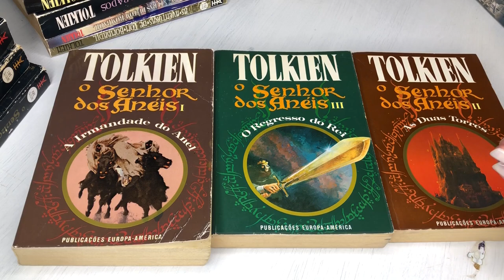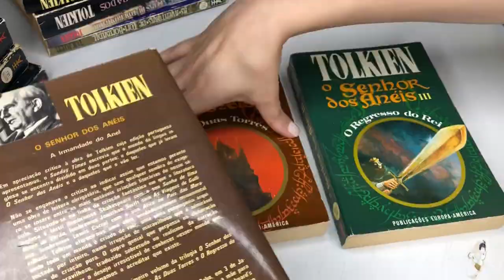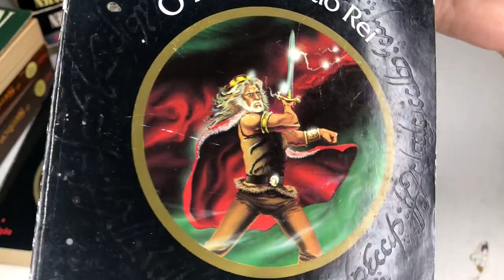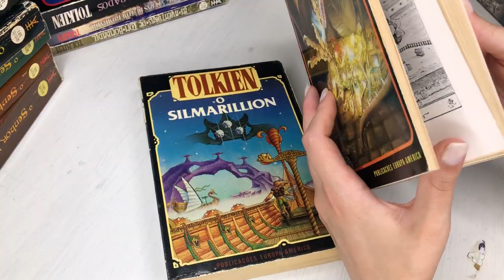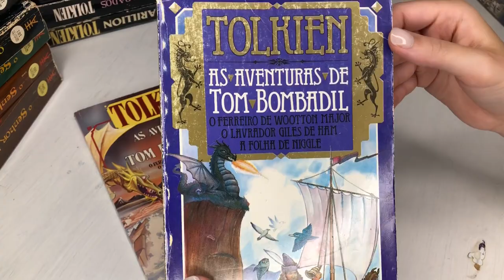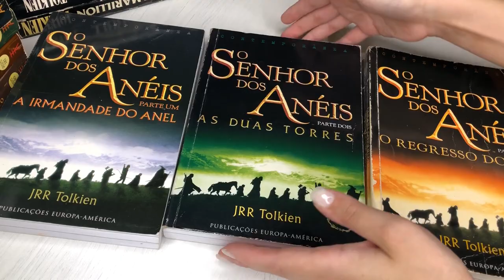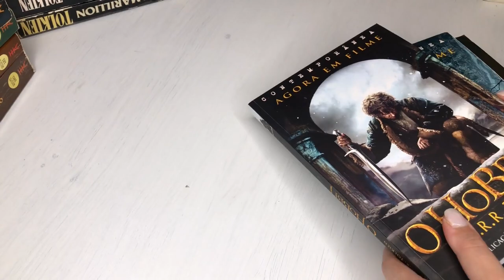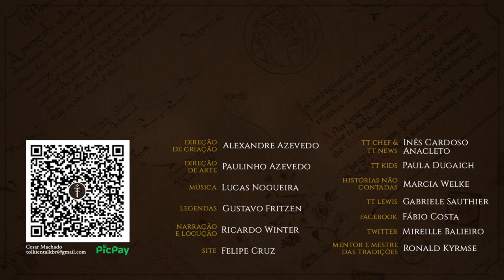Livros de Tolkien da Europa América: Coleções Filmes e Séc. XX | TT 580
Ao longo de quase 40 anos, a Europa-América publicou livros de J.R.R. Tolkien em Portugal.
Com o passar do tempo, várias edições foram lançadas, e, hoje, estamos aqui para vos mostrar as edições que foram publicadas no Séc. XX e as edições que foram  lançadas na época dos filmes do Peter Jackson. Confira o vídeo para conhecer mais edições dos livros da Terra-média.

CONFIRA TAMBÉM!

MÍDIAS SOCIAIS

TRILHA SONORA

Músicas: Reverie, Computations, Borealis, The Spaces Between, Filaments

TAGS E HASHTAGS:

Europa-América , J.R.R. Tolkien, Tolkien Talk